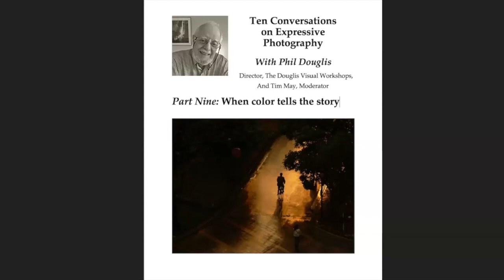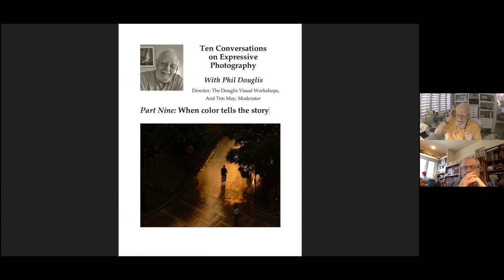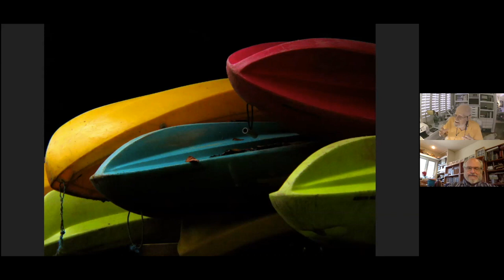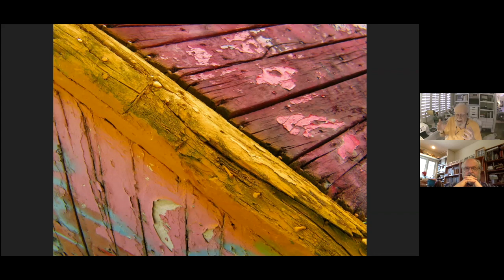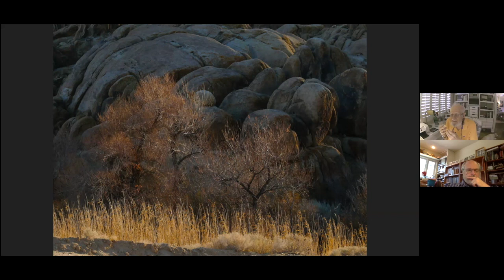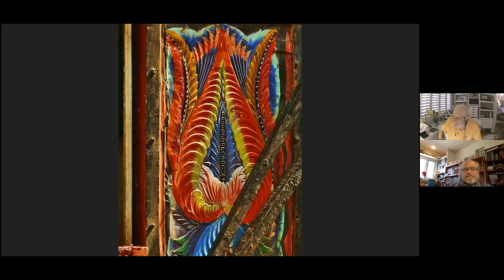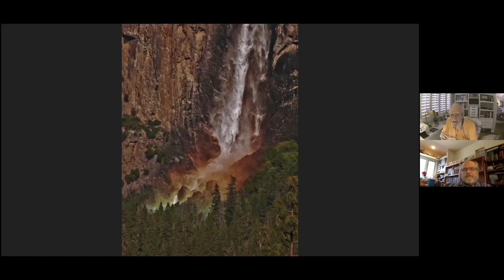Expressive Photography Elements Part 9: Color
Phil Douglis and Tim May exchange views on the use of color photography to convey meaning. Color not only draws the eye and stimulates the senses. It also can also be used to represent or symbolize ideas that express meaning.